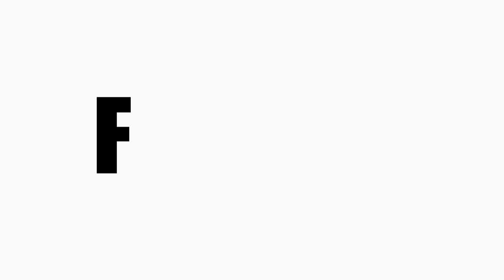Practice drawing hair. / Pencil Drawing Technique. / 4X speed Drawing process.